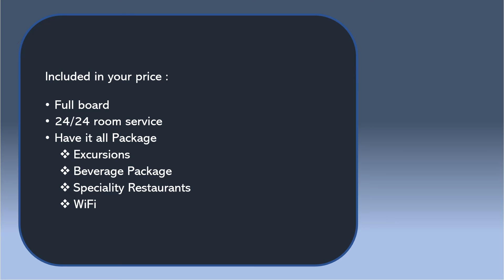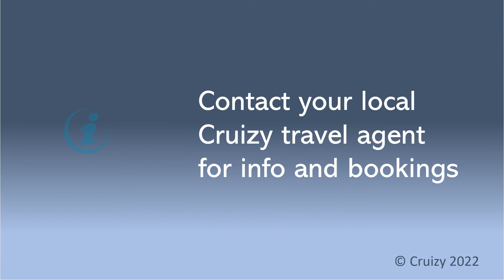221208 Holland America Line : Amsterdam - Amsterdam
221208 Holland America Line : Amsterdam  - Amsterdam
Scotland - short cruise